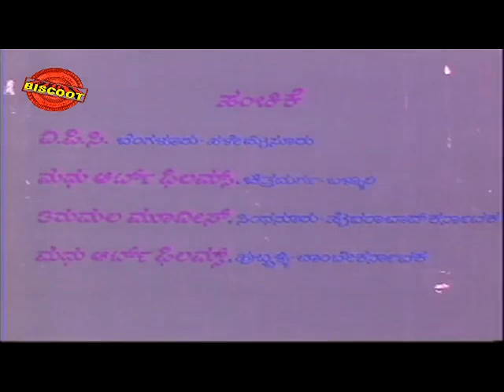Thayiya Hone – ತಾಯಿಯ ಹೊಣೆ 1985 | FEAT.Charanraj, Sumalata | Full Kannada Movie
Watch Full Length Kannada Movie Thayiya Hone – ತಾಯಿಯ ಹೊಣೆ (1985)

Movie Name : Thayiya Hone – ತಾಯಿಯ ಹೊಣೆ (1985)
Cast : Ashok, Sumalatha, Charanraj, Jayanthi, N S Rao, Doddanna, K Vijaya, Sharapanjara Iyengar, Anilkumar, Aravind, Sathyanarayana, Bheema Rao, Karanth, Chikkanna, A L Abbaiah Naidu (GN), A S Murthy (GN), Ashwath Narayana (GN), Shanthamma, Suma, Kamalashree, Aruru Sathyabhama, Thara, Master Rohith, Master Chethan, Master Rajesh
Director : Vijay
Produce : A L Abbaiah Naidu